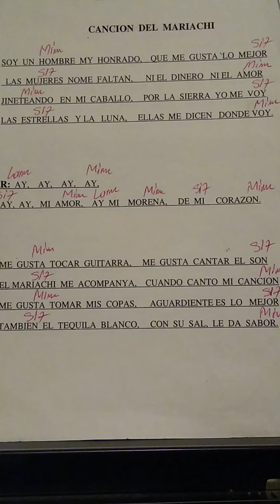Cancion del mariachi ! ( Desperado / Antonio Banderas ) / instrumental : Gabriel